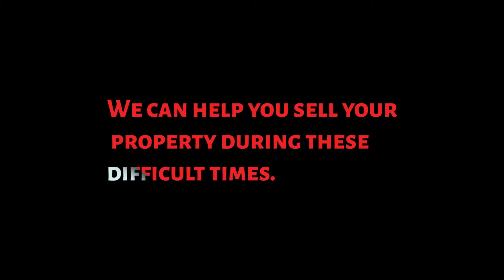Guided Virtual Tour - The best way to sell your property.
This is the informative video which tell about the 'Guided Virtual Tours' - THE NEW CONCEPT TO COMMUNICATE WITH YOUR CLIENTS. A virtual meeting room on top of a 360º tour.
We create these types of tours for all kind of real estates.
It allows your client to dial in to the platform where you will be able to guide them through the virtual tour.
⦁ It is as simple as sharing a link
⦁ Replaces physical site visit !
⦁ Engage clients like never before
⦁ Increases conversions remotely